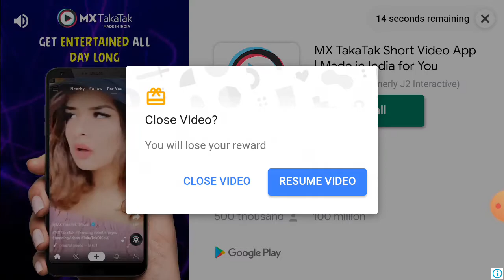Playing Cooking Fever | Part 1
cooking fever 1 to 5 levels